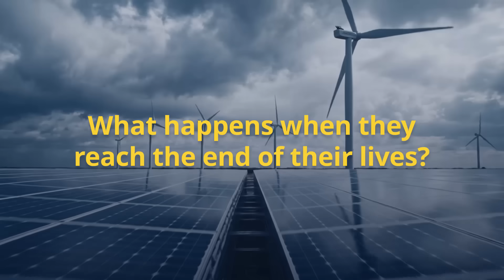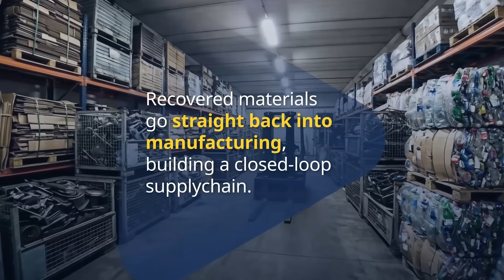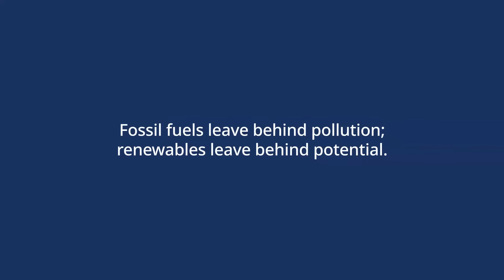Recycling the Future: Solar & Wind Materials Get a Second Life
Renewable energy is often criticised for the waste it may leave behind once solar panels and wind turbines reach the end of their lives. But the reality is very different. Unlike fossil fuels, clean energy technologies are designed for recovery, reuse, and circular innovation.

Today, around 95% of a typical solar panel can be recycled using existing technology, while wind turbine towers are fully recyclable and blades are increasingly being repurposed through new industrial processes. Across Europe and Asia, recycling facilities are already recovering valuable materials like glass, aluminium, and silicon with high efficiency, feeding them back into manufacturing.

This video explains how solar and wind recycling is reshaping the clean-energy transition, why renewables leave far less waste than fossil fuels, and how circular energy systems could create jobs, strengthen resource security, and turn decommissioning into a new economic opportunity.

Topics Discussed:
solar and wind recycling
solar energy
wind energy
solar panels
wind turbines
recycling
recycling ideas
recycling projects
recycling plastic bottles
recycling renewable energy
renewable energy
solar energy recycling
solar panel recycling machine
solar panel recycling
solar panels recycling
waste
fossil fuels
recycling renewables
renewable energy waste
renewable energy waste recycling